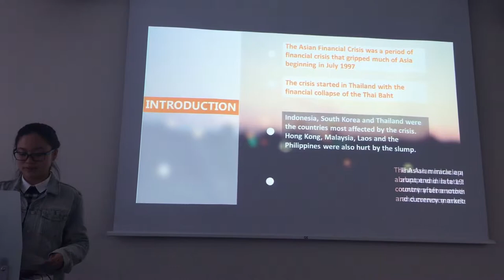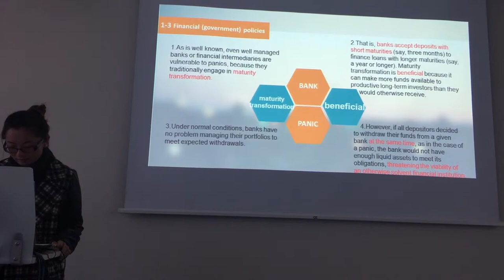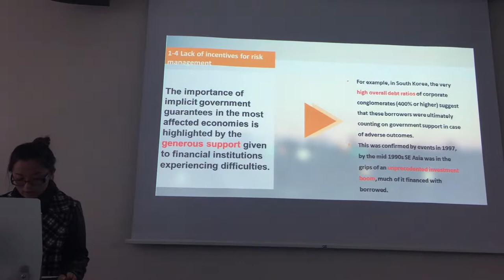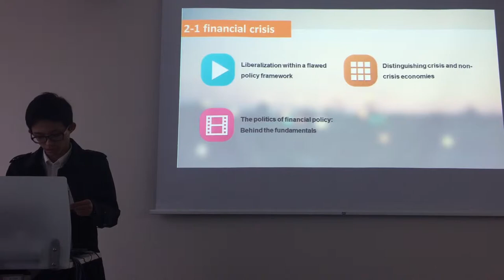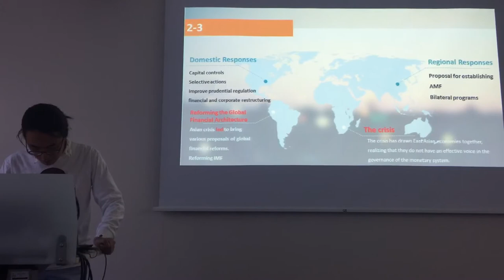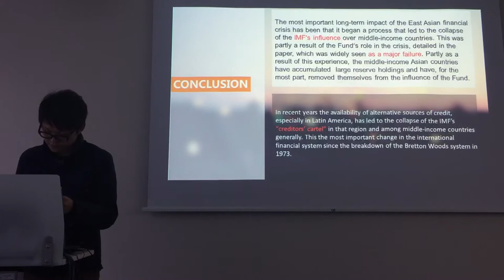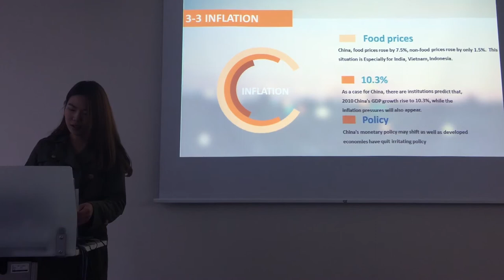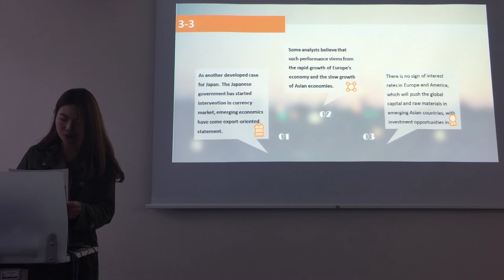asian economy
Li Mengya 12411128
Xu Simeng 12411027
Shi Zhihui  12411031
Yang Mengqi 12411024
Qiu Weimo 12411083
Wang Yanying 12411156